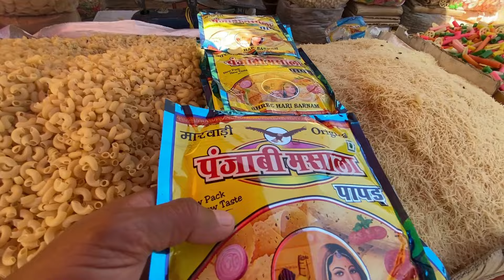सबसे Cheapest Dry Fruit Market In Delhi | Mithaipul Sadar bazar dry fruit market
Address:-👇
     Mithai Pul Pili kothi Near Sadar                      Bazar Delhi-110006

Nearest Metro Station 👇
                    Pul Bangush Metro Station

Suggested Keywords 👇🏻

dry fruits
khari baoli
badam
dry fruit
cheapest dry fruits
akhrot
sadar bazar
almonds
almond
chandni chowk
wholesale dry fruit market in sadar bazar
kaaju
kishmish
price
market wala
pili kothi
walnut
wild honey
dryfruits
cashewnuts
mongphali
peanut chikki
chikki recipe
mongphali aur makai
makai
salt roasted corn
karkhano dryfrut
dryfruits vlogs
honey
dry fruit pili kothi sadad bazaar
delhi sadar bazar dry fruit market
sasta dry fruit kaha milega
wholesale dry fruit market in delhi
khari baoli dry fruit market 2023
khari baoli masala market delhi
dry fruits sadar bazar
sadar bazar dry fruit rate
patri market
sasta kaaju badam kaha milega
mithayi pul
cheapest dry fruits Sadar Bazar
khari baoli dryfruit market
batashe wali gali delhi
dry fruits rate of 2024
flavoured dry fruits
wholesale dry fruits and spices market
old delhi
pga tour originals
heathy dry fruits
green cardamom
khari baoli in delhi
biggest wholesale dry fruits market
dry fruit online delivery
wholesale
wholesale dry fruits rates
delhi dry fruit shop
dry fruit market in sadar bazar
dry fruits market in delhi chadni chowk
dryfruit retail
dry fruit sale
delhi biggest dry fruit market
kashmiri dry fruits wholesale market
जम्मू के खेतों से dry fruits
khari baoli delhi
पीली कोठी सदर बाज़ार
pili kothi dal market
almond market

If you make any purchases through this video and do something damaging, it doesn't have the responsibility of Badalti soch haryanvi and youtube.